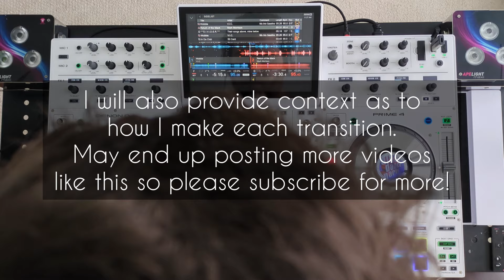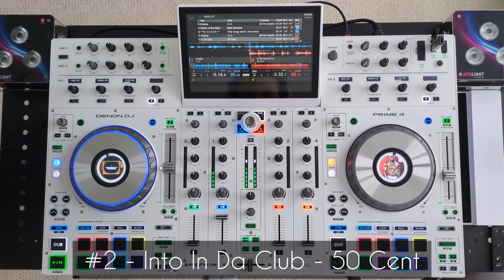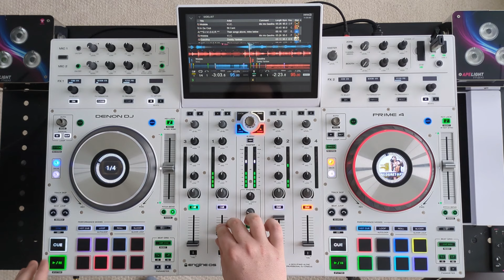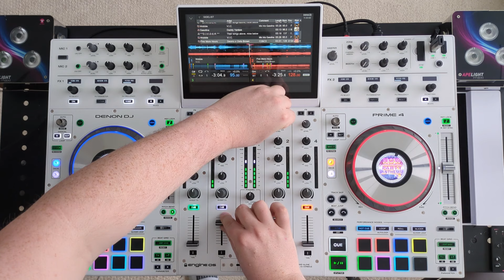2 Deck Wobble Transition for DJs! (DJ PM)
Made this for a DJ colleague showing different 2 deck transitions out of the song Wobble.